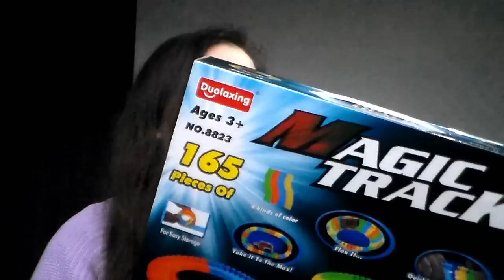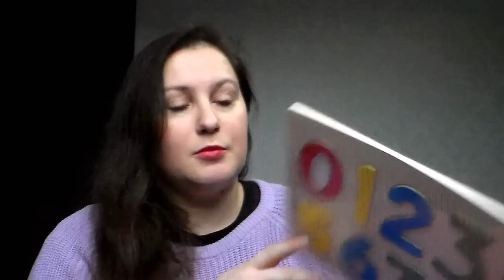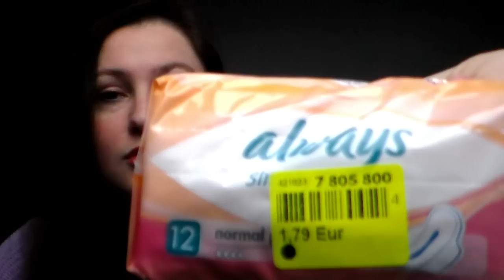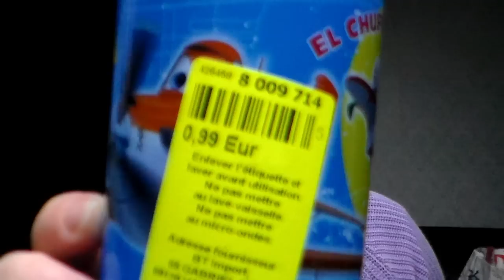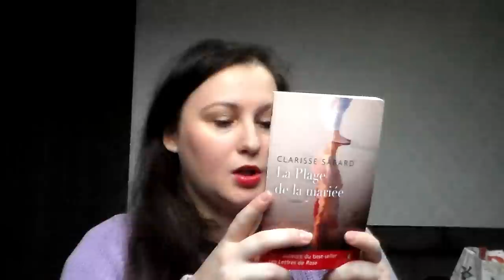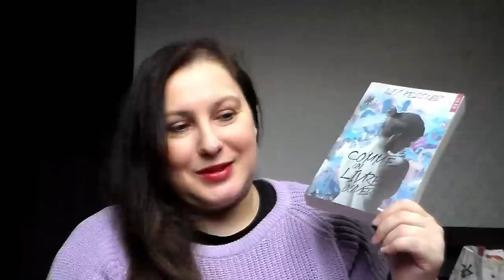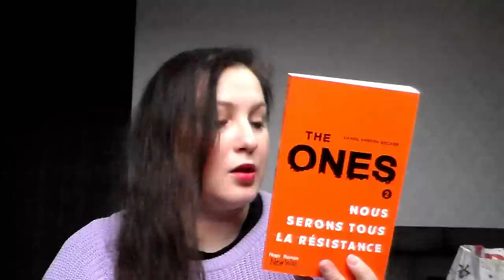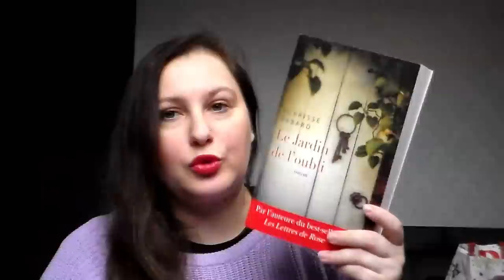[HAUL] Noz Décembre 2018